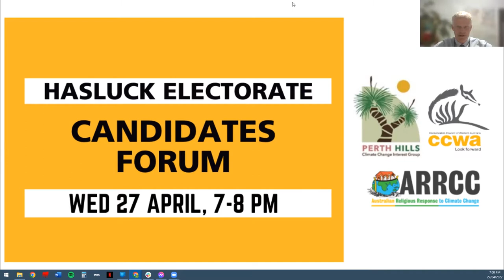Hasluck Candidates Forum 2022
Presented by the the Conservation Council of WA, Perth Hills Climate Change Interest Group (PHCCIG) and the Australian Religious Response to Climate Change (ARRCC), this online webinar and Q+A brings together the candidates for the Hasluck Federal Electorate to present on their party's plans to take action on climate change.

More about this event:
An overwhelming majority of Western Australians support action on climate change and measures to protect the people, animals and places we love.

Featuring Independent candidate Jeanene Williams, Labor candidate Tania Lawrence, United Australia Party candidate Will Scott, Greens candidate Brendan Sturck, and MCed by Dr Hugh Finn, this event profiles the candidates' stances on a range of issues including climate action, fossil fuels, hazard reduction burning and working alongside First Nations people.